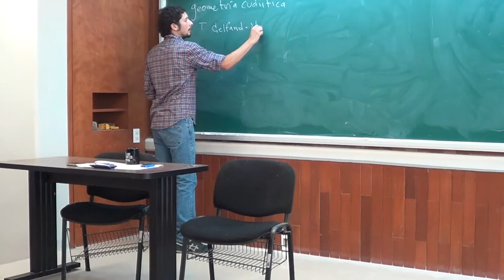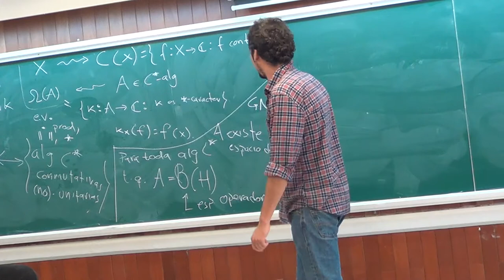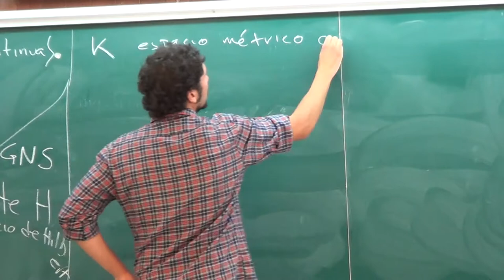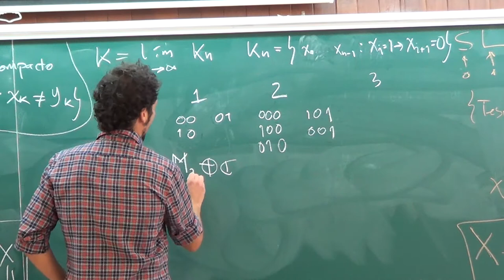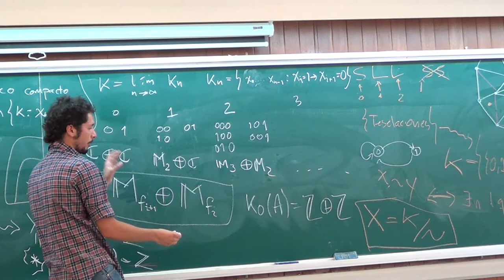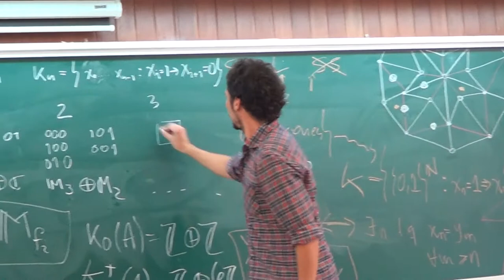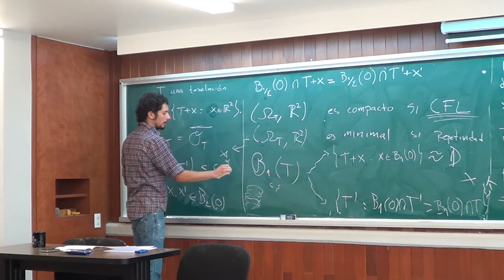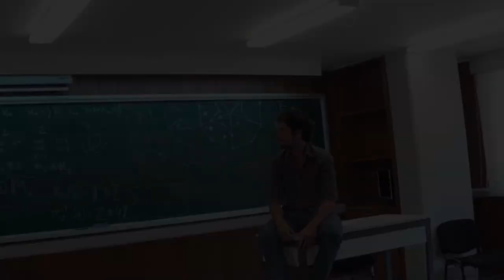Seminario «Sobre la geometría cuántica del universo de Penrose» Darío Alatorre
Seminario de Becarios
Darío Alatorre Guzmán, IMUNAM
«Sobre la geometría cuántica del universo de Penrose»
Salón de Seminarios de Seminarios 1
jueves 22 de mayo de 2014, 14:30 horas, Ciudad de México